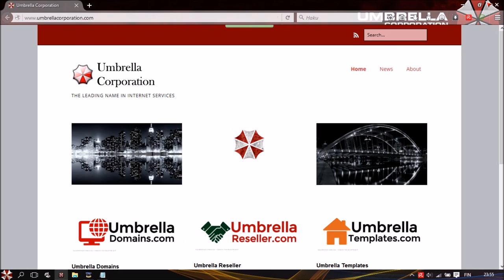Umbrella Theme in Windows 10!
This is my Umbrella Corporation theme in windows 10.
If you want, i can put up a tutorial on how to make your own full theme!